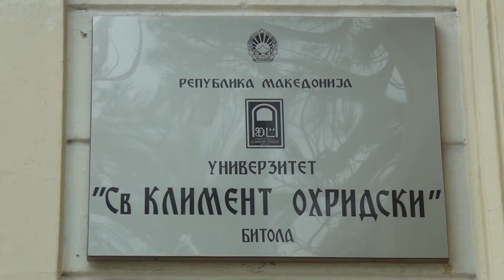Tv Tera Bitola Bitolskiot univerzitet gi objavi konkursite za vtor i tret ciklus studii 03 07 2018